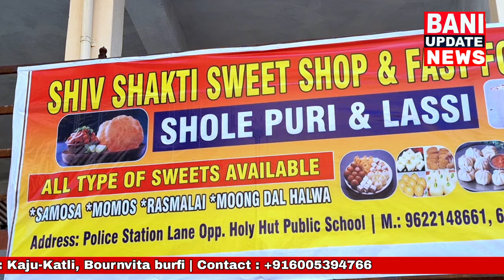Shiv Shakti Sweet Shop Bani.